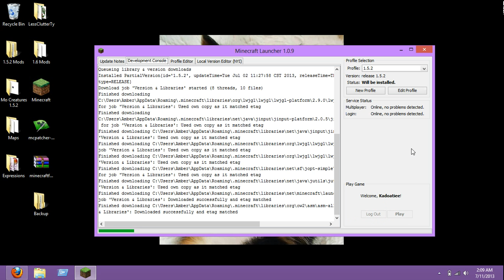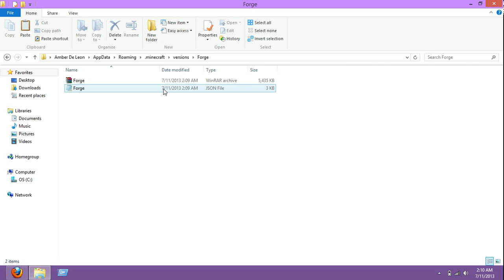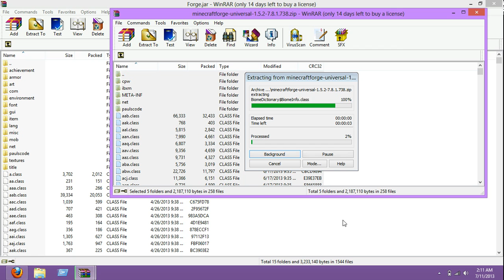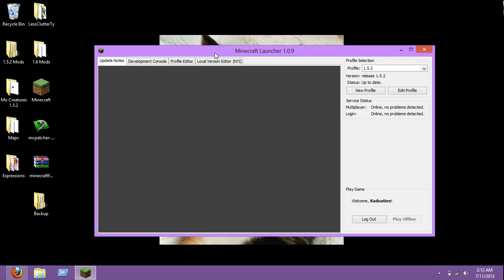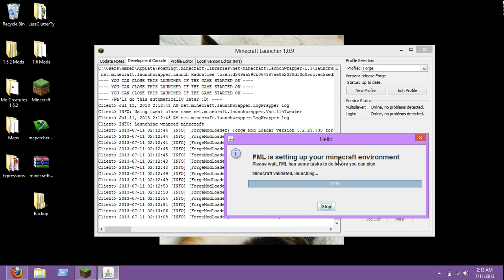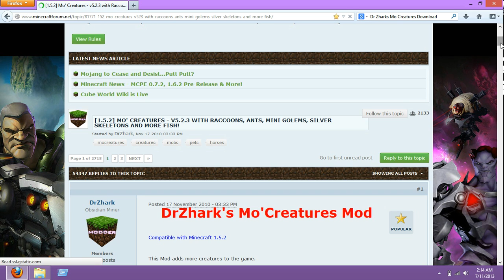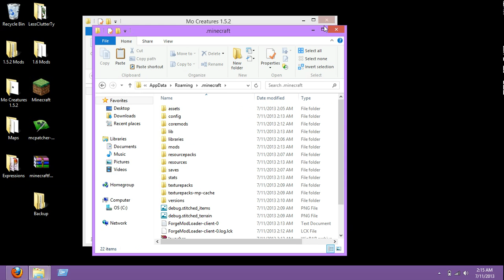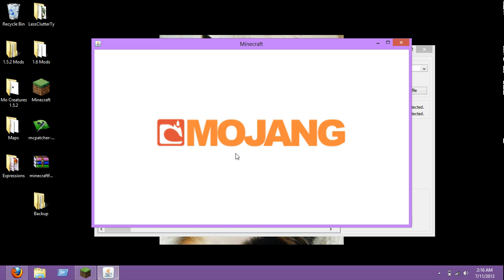How to install Minecraft Forge 1.5.2 on the new Minecraft 1.6 Launcher (Mo Creature mod example)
** BACK UP YOUR MINECRAFT BEFORE INSTALLING **

Hey guys! If you were lost on how to install Forge 1.5.2 onto the new minecraft launcher, then this is the video for you. It did take me quite a few tries to figure this out myself so if there is an easier way of getting it, then sorry. o_o
PS: I AM SERIOUSLY CLUELESS ON WHAT MADE THAT WEIRD SOUND WHEN I GOT MY WORLD LOADED. Maybe it was that rabbit. i dont know.
Also...
Will make more videos soon. :p